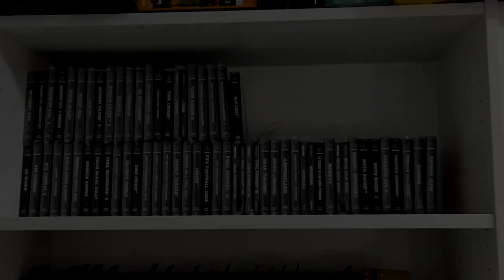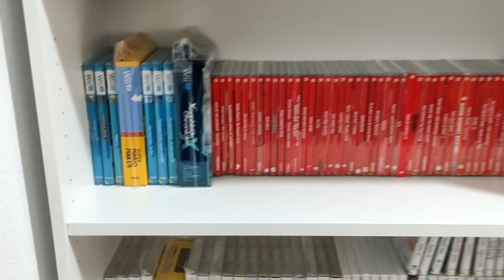Colección de videojuegos Pal España (600 Juegos) La colección de Sr.Almodóvar (Coleccionar Juegos)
Espero que os haya gustado la colección, dejadme vuestras impresiones en la caja de comentarios y a disfrutar de los videojuegos! En la coleccíon nos encontramos con los sistemas Xbox 360, Xbox One, PSP, Playstation 4, PC, Nintendo DS, Nintendo 3DS, Playstation 3, Switch, Wii u , Playstation 2, Super Nintendo, Game Cube, Wii, Megadrive, Game Boy y  Playstation 1. Todos en su versión Pal España.

Si quieres apoyar al canal compra desde el siguiente enlace de Amazon:

00:00 Intro

00:33 Sistemas que hay en mi colección de videojuegos

01:00 Que me pasa al ver la estanteria

01:17 Como colecciono videojuegos

01:46 Colección Playstation 1

02:12 Colección Megadrive

02:33 Colección GBA

02:40 Colección SNES

02:51 Colección Game Cube

02:55 Colección WII

03:00 Colección WII U

03:06 Colección SWITCH

03:14 Colección Nintendo DS

03:25 Colección Nintendo 3DS

03:37 Colección PSP

03:47 Colección PS4

03:55 Colección PC

04:04 Colección PS2

04:29 Colección PS3

04:43 Colección XBOX ONE

04:55 Colección XBOX 360

04:57 Setup PC y zona de grabación

05:28 Zona con consolas para jugar